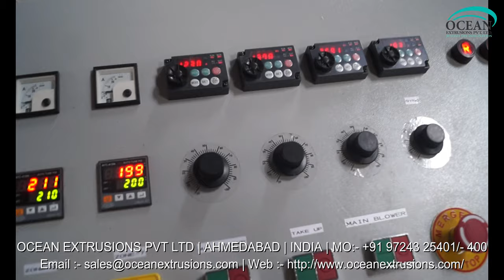LD Blown Film Line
LD Blown Film Line. The offered blown film plant is used for making the plastic film or sheet. This blown film plant is manufactured by optimum grade raw material and sophisticated technology in synchronization with set standard. Offered blown film plant is examined under the direction of professionals to ensure the flawlessness.
High Speed Blown Film Plant. The provided blown film plant is available in different specifications as per the requirements of our esteemed clients. This LD Blown Film Line offered by us is manufactured with premium grade material and highly modern technology in sync with the market standards. Customers can avail this blown film plant from us at affordable rates.

Features of LD Blown Film Line:-
• Easy installation
• Rugged design

Applications of LD Blown Film Line:-
• Courier bags

Other Details of LD Blown Film Line:-

Corporate Office
Ahmedabad - 382415

Workshop
Ahmedabad - 382430